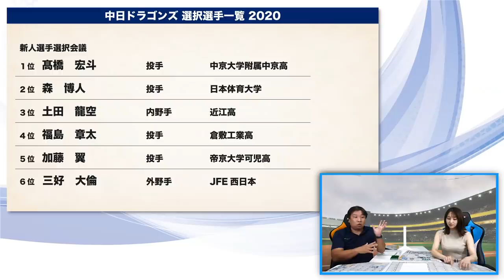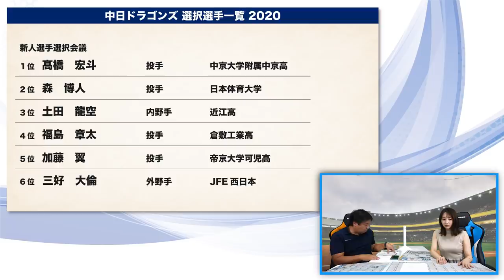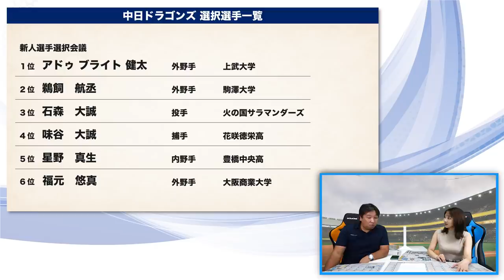中日の外野選手がピンチ！？ドラフト一位にブライト健太選手を獲得！【ドラフト通信簿】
■ドラフト通信簿

2006WBC優勝！ベストナイン！ 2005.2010ロッテ日本一！